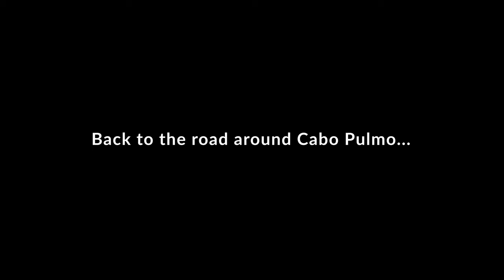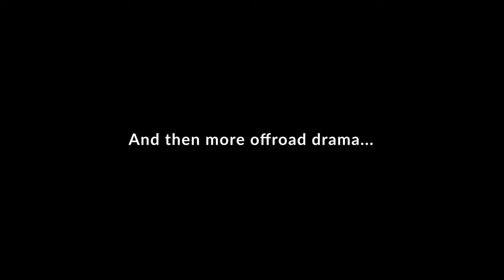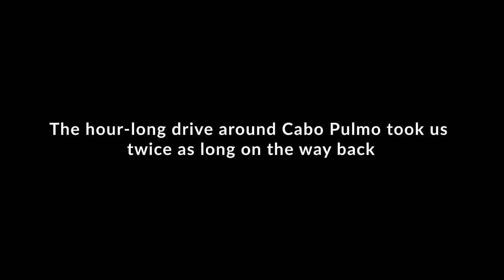CtW 75 // Camping on the SPECTACULAR Playa Arbolitos in Cabo Pulmo // Truck Camper Living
Camping in Cabo Pulmo was at the top of our list of things to do in Baja. In fact, we first imagined that it would be a place where we'd spend several weeks around Christmas. Although our plans are always subject to change, we did finally make it to Cabo Pulmo.

But, like our plans, the roads are also subject to change!

Join us as we spend a little while exploring Cabo Pulmo!